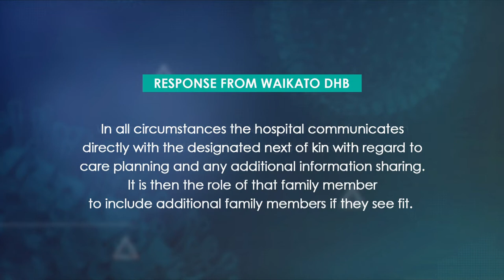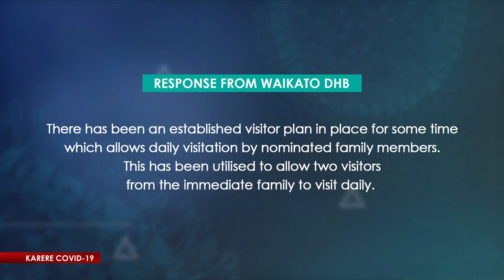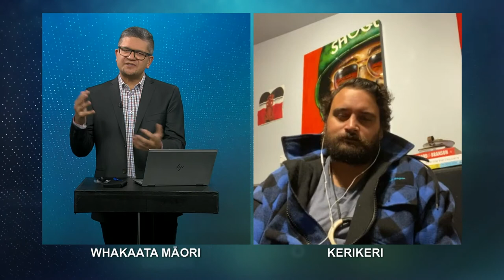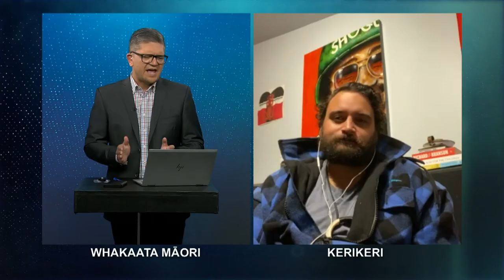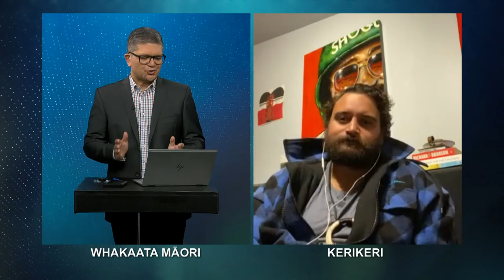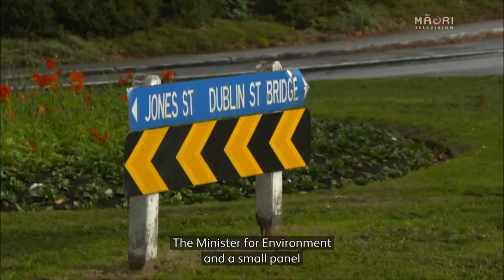Tapatahi with Shane Taurima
E whai ake nei i Tapatahi, ka kōrero atu ki tētahi kuia e pā ana ki tā te poari hauora o Waikato aukati i te toro a te whānau i tāna mokopuna e takoto tūroro ana i te wāhanga whāomoomo o te hōhipera.  He aha te take i pau te wiki kotahi, ā, i riro mā te whakahau a tētahi o ngā rangatira o te iwi e tahuri ai te poari ki te whakaae?  Mutu ana, ka anga te titiro ki tētahi ringa rehe, e 33 ngā kono i oti i a ia te raranga i te wā o te rāhui.

On the next episode of Tapatahi talks to a kuia about Waikato DHB denying whānau access to her mokopuna who is on life support in ICU. Why did it take the intervention of an iwi leader to get them in a week later?  We also bring you a story of a weaver and artist who weaved a kono or flax basket every day during the 33 days of lockdown.